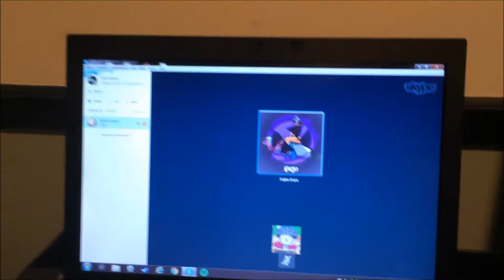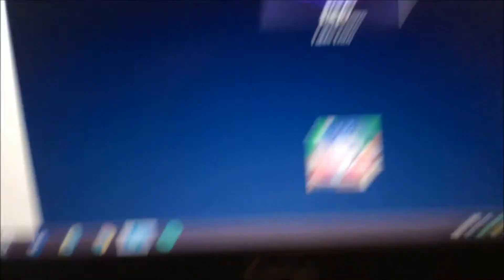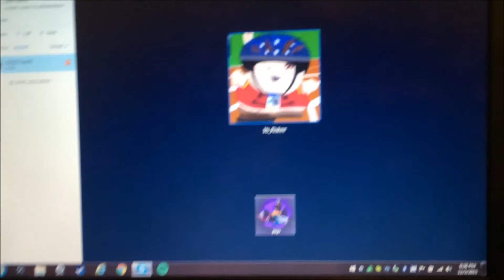Riskee The Retard?!?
New Series' Soon Guys!:)

Thumbnails made by Cooks,Sync Frags,Paradoxx and Novah:)

Outro By:KaRma

Go Sub to Despicable Gamer!:)

Use Code "FableAlliance" for JerkyXP and Aporia Customs

I do not take any responsibility for the music used in the video.